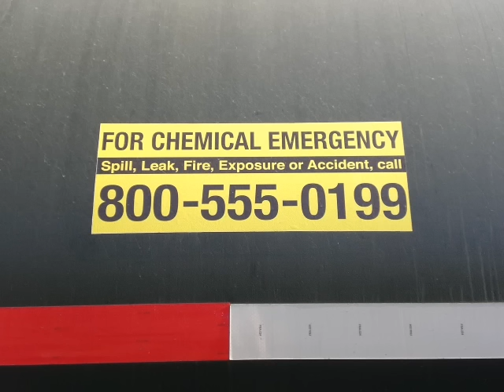AWVR...Unstoppable....Slideshow from Bellaire, OH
Title says it.  Pics taken while they were in town making the movie.  Thanks to "grhome" for taking the pics.